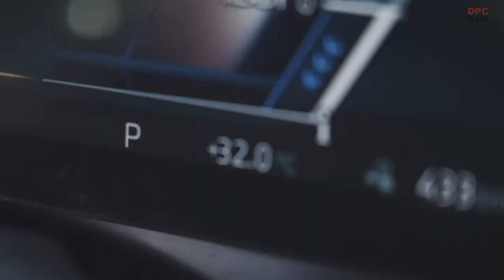New 2024 BMW 5 Series Sedan and Electric i5 Debut On May 24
For quite some time, the eighth-generation 5 Series from BMW has been in the works. The long-awaited unveiling is scheduled for later this month, on May 24th, when both the i5 battery-electric variant and the conventional 5 Series will be introduced to the world.

The base model will feature a singular rear-mounted drive motor, boasting an impressive 335 horsepower. In contrast, the M60 version ups the ante with a dual-motor configuration that delivers a formidable 590 hp. However, BMW remains tight-lipped regarding the torque output for these models. Similarly, details about battery capacity and range have been withheld, though the eDrive40 aims for an ambitious target of 295 miles.

For those not entirely sold on electric propulsion, BMW has alternatives in store. The 5 Series will be available with various powertrain options, including traditional combustion engines, plug-in hybrids, and electric variants. The M5 conversion, set to debut at a later, unspecified date, will sport a plug-in hybrid system capable of generating an astounding amount of power. This setup, which achieves up to 738 hp in the BMW XM Red Label, could potentially harness a substantial portion of that power for the sedan, ensuring an exhilarating driving experience.